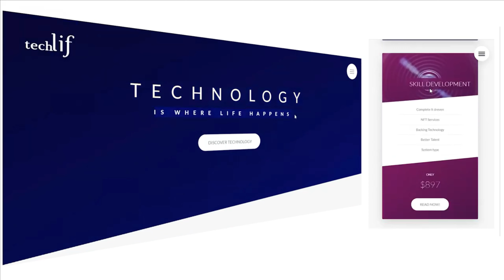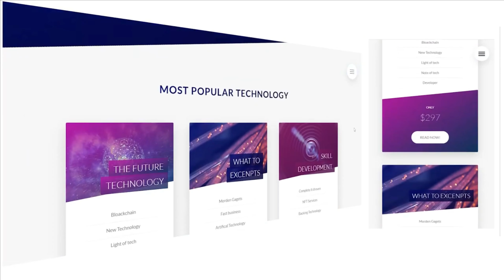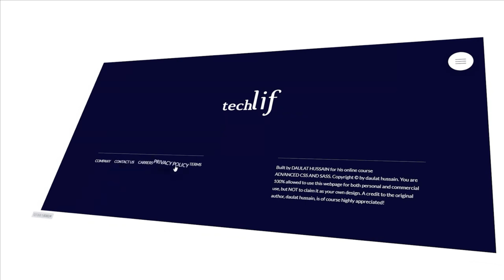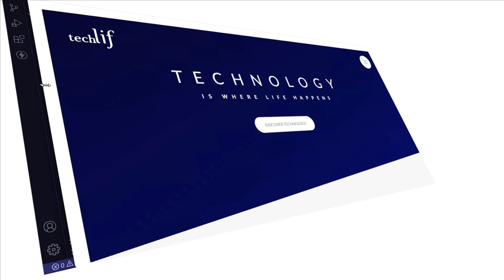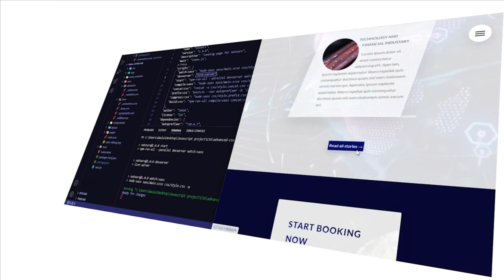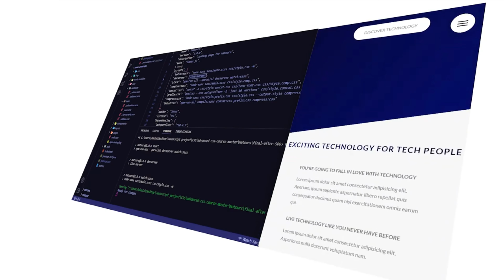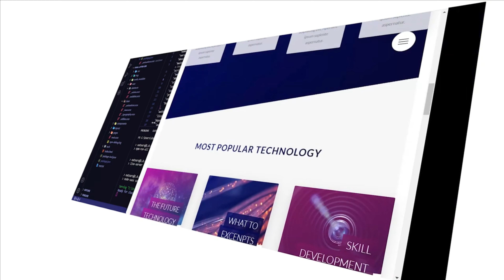HTML & SASS for Beginners: Build Your First Responsive Website | Complete Project Tutorial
Responsive Website Using HTML, CSS & SASS

Welcome to our complete tutorial on building a responsive website using HTML and SCSS/SASS! In this video, we'll guide you step-by-step through the process of creating a fully responsive website from scratch. Whether you're a beginner or looking to enhance your web development skills, this tutorial is perfect for you.

🔧 What You'll Learn:

Setting up your project environment
Basics of HTML5 for structuring your website
Introduction to SCSS/SASS and its benefits
Writing clean and maintainable SCSS code
Creating responsive layouts with CSS Grid and Flexbox
Implementing media queries for different devices
Best practices for modern web development
🚀 Project Overview:
We'll build a complete website project together, covering essential features like a responsive navigation menu, interactive elements, and adaptive design techniques. By the end of this video, you'll have a fully functional website that looks great on any device!

Workout Video: